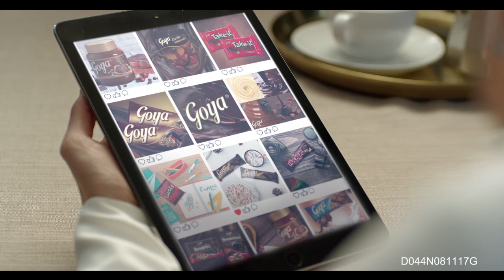GOYA "GAMING/MEDIA/READING/TV/YOGA" Featuring Pia Wurtzbach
Directed by Cholo Laurel for Hot Salad Productions,
Produced by Devi De Leon for Catalytx Advertising, Inc.
and Delfi Foods, Inc.

CLIENT: DELFI FOODS, INC.

Jose Nilo Chincuanco
Reneerose Bernardo
Abigail Mercado

AGENCY: CATALYTX ADVERTISING, INC.

CREATIVES

Lester Edgard Morales
Lilibeth Eleuterio
Mark Josef Tolentino

ACCOUNTS

Richard Yang
Tobias Miguel Bernardo
Jon Derrick Yap

BROADCAST PRODUCER

Devi De Leon

TALENT CASTER

Ferdie Trinidad

PRODUCTION HOUSE: HOT SALAD PRODUCTIONS

DIRECTOR: Cholo Laurel
DOP: J.A. Tadena
EXECUTIVE PRODUCER: Beng Mercado
LINE PRODUCER: Mondy Buensalido
ASSISTANT DIRECTOR: Jules Dacanay
PRODUCTION DESIGNER: Jon Cuyson
PRODUCTION MANAGER: Malou Fargas
LOCATION MANAGER: Joel Pradilla
PRODUCTION STAFF: Jomicka Solano

POST HOUSE: POST MANILA

SALES PRODUCER: Naomi Prochina
ASSOCIATE SALES PRODUCER: Jude Torres
COLORIST: Peter Aragon
OFFLINE EDITOR: Ronald Banawa
ONLINE ARTISTS: Lex Picaña / Mark Cañega

STUDIO: LOUDBOX

SOUND ENGINEER: MJ Sta Cruz